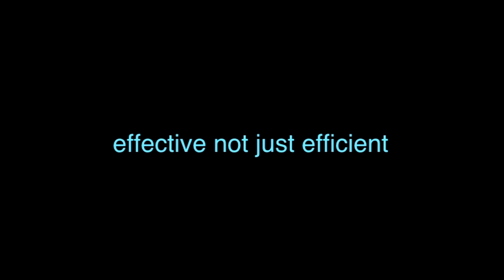An Economy is Embedded in Energy, Material and Information Flow | Ken Webster | Summit 2015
Ken Webster on economic principles and how we can make them future-proof.